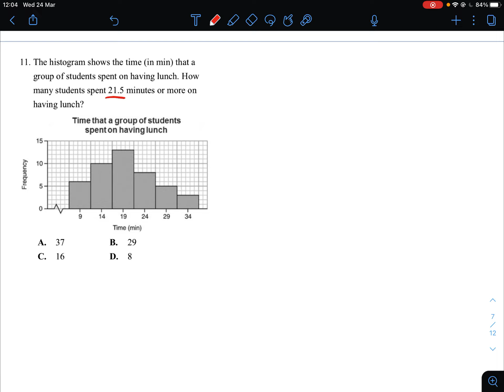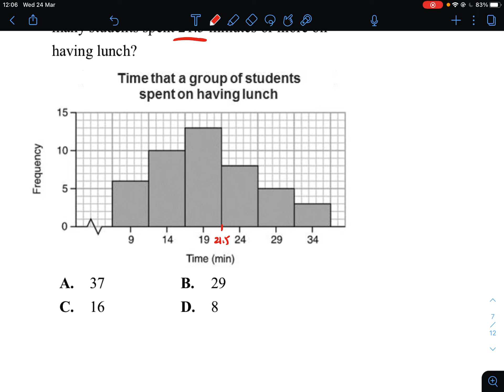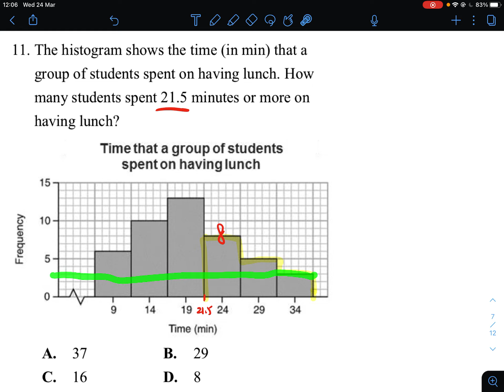1617 S2 Math 1st Exam MC Q11